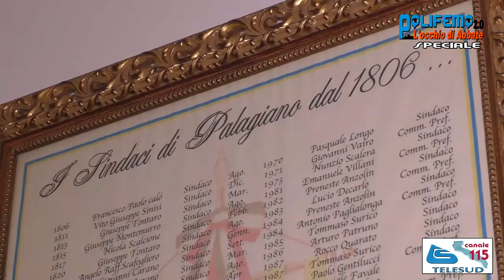PALAGIANO (TA): IL COINVOLGIMENTO DEI CITTADINI - AVV. DOMIZIANO LASIGNA, SINDACO